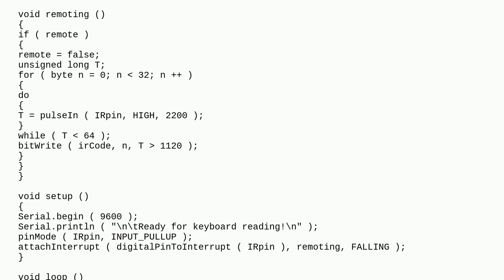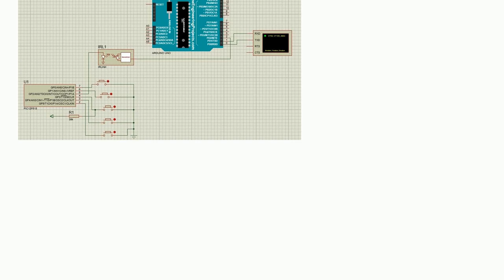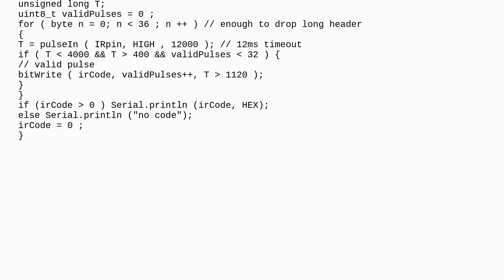Arduino: How can when the button is clicked to display its name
How can when the button is clicked to display its name

A special thanks goes out to the community

  arduino-uno interrupt